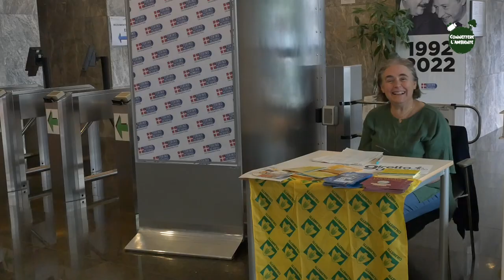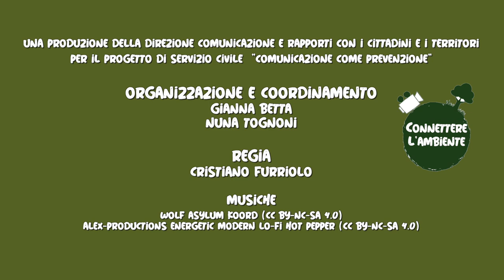Connettere l'ambiente 3: Giretto d'Italia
In questa questa puntata della nuova stagione di Connettere l'ambiente, la web serie ambientale con la partecipazione dei ragazzi del Servizio Civile Universale , Pietro ha partecipato alla competizione casa lavoro: il "Giretto d'Italia", iniziativa che favorisce gli spostamenti nella direzione della sostenibilità.